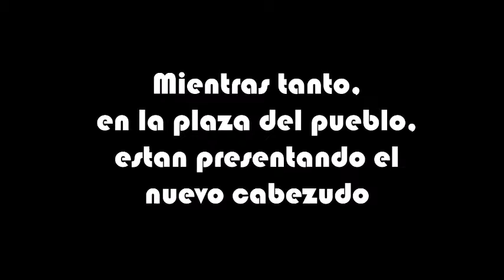Invasión zombie (de playmobil) - Cap. 1 "Cómo empezó todo"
Historia en stop-motion sobre una invasión zombie en un pueblo de playmobil.
Capítulo 1: En la plaza, mientras presentan el nuevo cabezudo "payaso", una invasión zombie ataca el pueblo convirtiendo a todos sus habitantes en muertos vivientes. Es un trabajo para los cazafantasmas... pero se han quedado dormidos. Veamos si lo consiguen solucionar...
Hecho por Egoi, Ekhi y Jon.